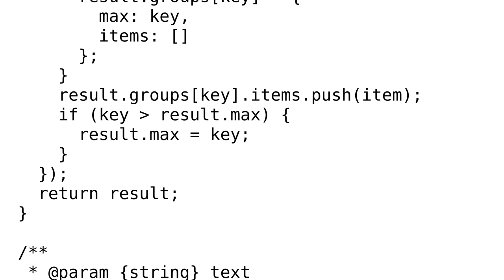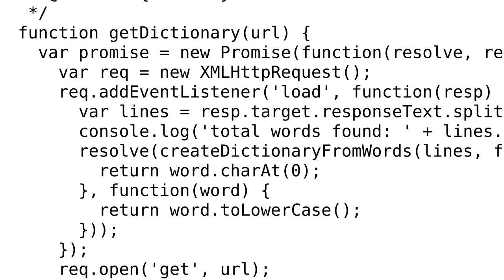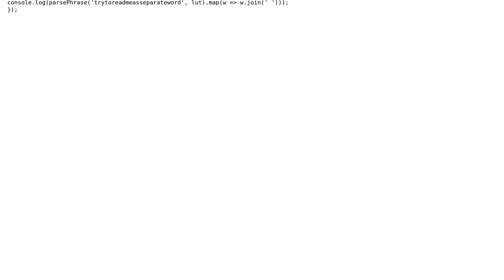Code Review: Making sure a sentence exists of words in a dictionary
With thanks & praise to God, and with thanks to the many people who have made this project possible! | Content (except music & images) licensed under CC BY-SA | Music | Images & others | With thanks to user wOxxOm user S.S. Anne user Icepickle and the Stack Exchange Network Trademarks are property of their respective owners. You are responsible for your own actions.